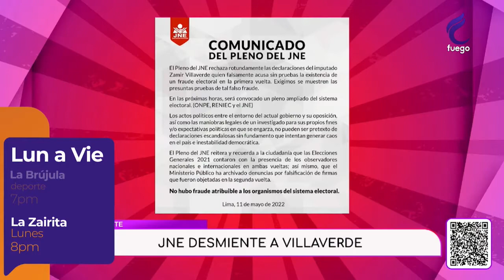🟠 PULSOMUNICIPAL CON MANUEL CORONADO 08 DE JUNIO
🟠 PULSOMUNICIPAL CON MANUEL CORONADO 08/06/22
El programa de los alcaldes, vecinos y ahora de los candidatos. Toda la información sobre las elecciones y las gestiones municipales en Pulso Municipal con nuestro nuevo conductor Manuel Andrés Coronado